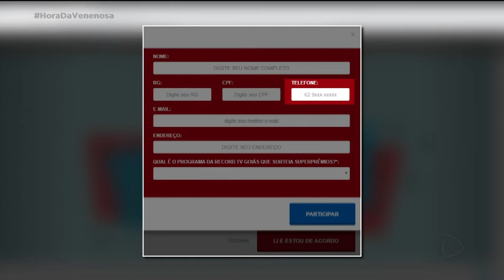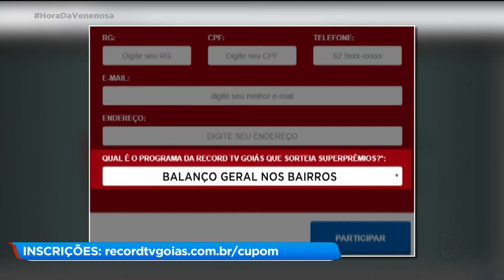SÁBADO TEM BALANÇO GERAL NOS BAIRROS ESPECIAL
Sábado tem mais uma edição especial do Balanço Geral nos Bairros direto aqui dos estúdios da Record TV Goiás.